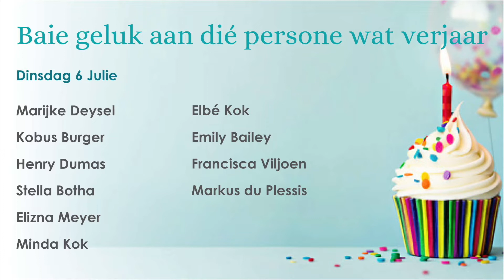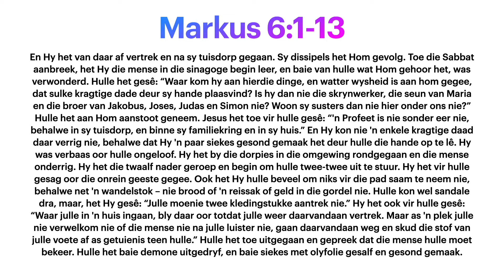4 Julie 2021 | Markus 6 : 1 - 13 (Slegs die Boodskap)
Ons erediens word gelei deur Ds Jan Bester.

Ons lees saam uit Markus 5 : 21 - 43.
Op 4 Julie is daar nie 'n diens by die kerk nie.

Die bankinligting vir internetbetalings:
NG Wierdapark